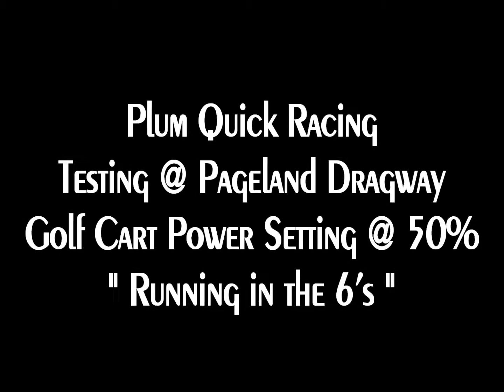PQ Golf Cart running in the 6's @ 50% power @ Pageland Dragway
Testing @ Pageland Dragway